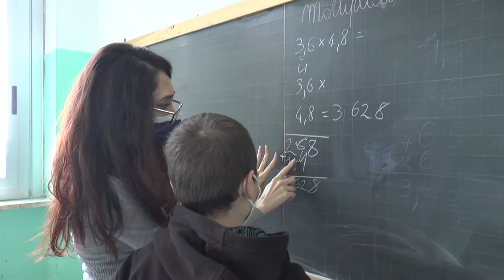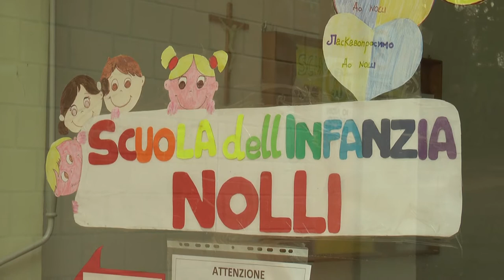Chieti. Unità di crisi per accogliere bambini ucraini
Unione di forze al Comune di Chieti per dare accoglienza ai bambini che fuggono dal conflitto in Ucraina. L’assessore alla Pubblica Istruzione, Anna Teresa Giammarino, spiega come è composta la task force e quali sono i passaggi per dare ospitalità ai piccoli rifugiati